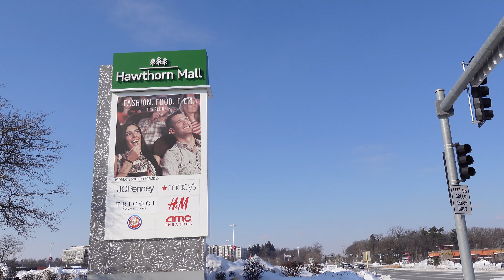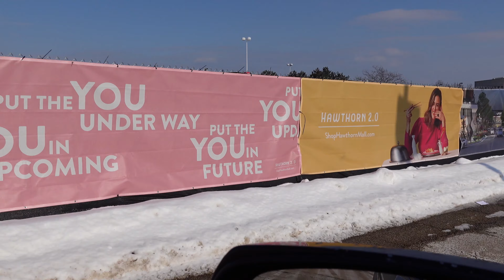MALL IN WERNON HILLS. CHICAGO OUTSIDE WITH DRIVING TOUR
MALL IN WERNON HILLS